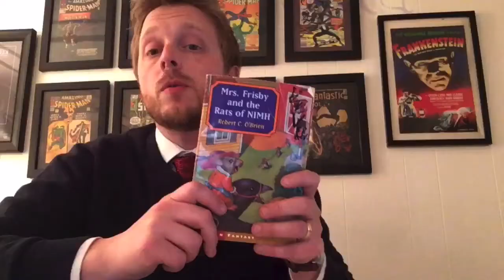Daily Digital Message